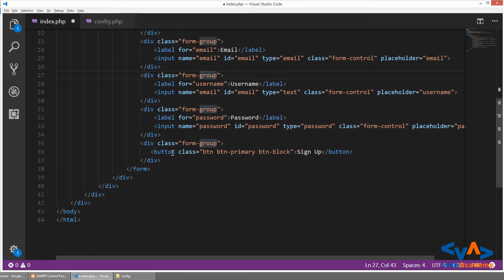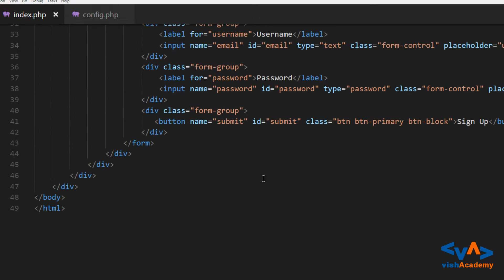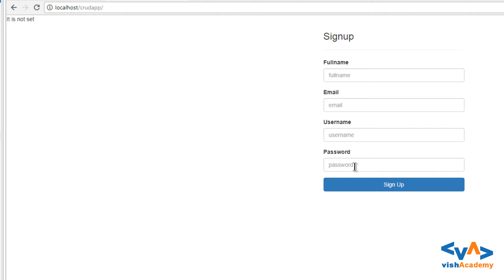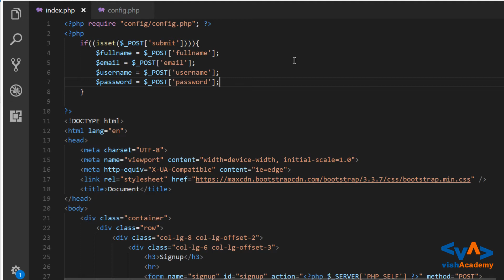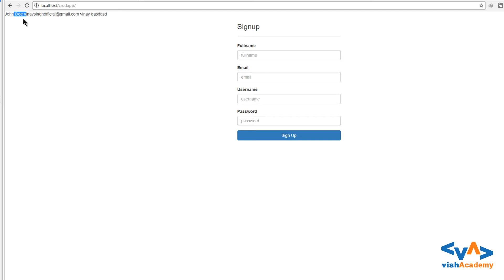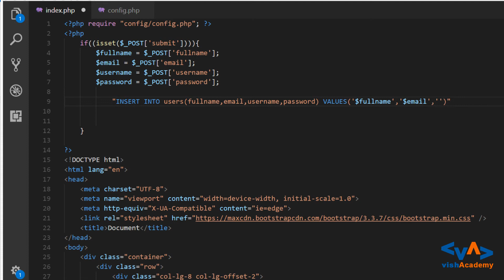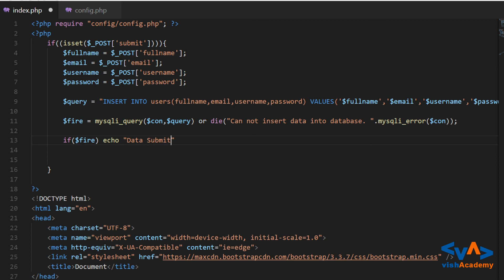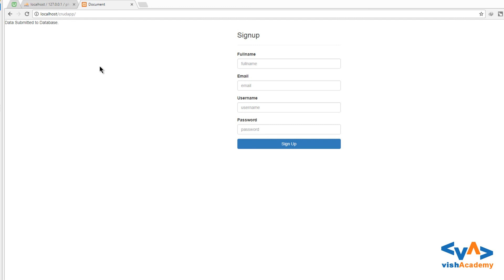Insert Data Into Database | PHP CRUD Operations tutorials in HIndi Urdu | vishAcademy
Hey all,
Insert Data Into Database | PHP CRUD Operations tutorials in Hindi /Urdu. In this video, we are introducing how to Insert Data Into Database using PHP CRUD operation or how to use PHP to insert data into MySQL database using MySQLi. Data can be entered into MySQL tables by executing SQL INSERT statement through PHP function mysql_query. and in this video you will go through all steps by which you can insert data into database .

Insert Data Into Database | PHP CRUD Operations tutorials in Hindi /Urdu.इस वीडियो में आप देखेंगे की कैसे PHP CRUD Operations का उपयोग करके डेटा को डेटाबेस में इन्सर्ट करा सकते हे | या कैसे PHP का उपयोग करके  डेटा को MySQL डेटाबेस में इन्सर्ट करे MySQLi का उपयोग करके| PHP में डेटा को MhySQL टेबल में इन्सर्ट करने के लिए SQL INSERT स्टेटमेंट का उपयोग किया  जाता हे और इसके लिए mysql_query फंक्शन का उपयोग  जाता हे | इस वीडियो में आप उन सभी  देखेंगे जिसके द्वारा आप डेटा को डेटाबेस में इन्सर्ट करा सकते हे |

Hindi Video Tutorial
vish Academy
mysql
 insert
 php
 database
 data
 php tutorial
 php tutorial in hindi
 how to insert
 phpmyadmin
 sql
 web technology
 web development
 in hindi
 web
 Easy Tutorials
 IndiaUIUX
JP Web
The Futur
 php crud
 mysql database
 php crud tutorial mysql
 sql tutorial for beginners
 mysql tutorial
 MySQL (Software)
 SQL (Programming Language)
 insert data into a database
 PHP Programming
Tutorial
 insert query in php
 PHP Development